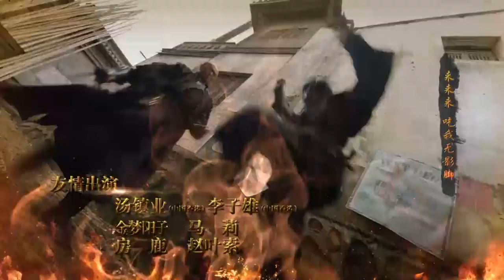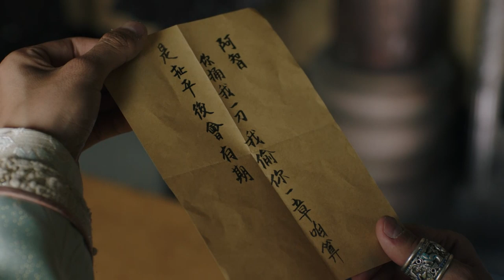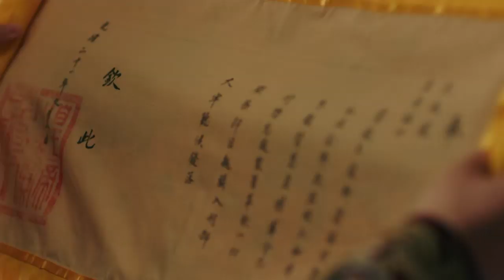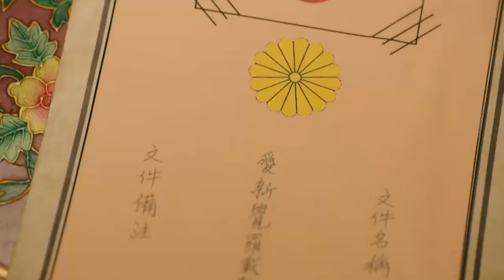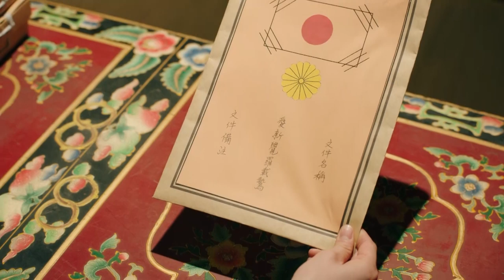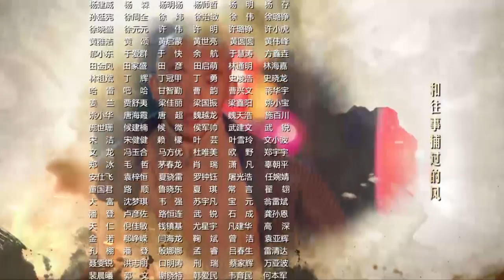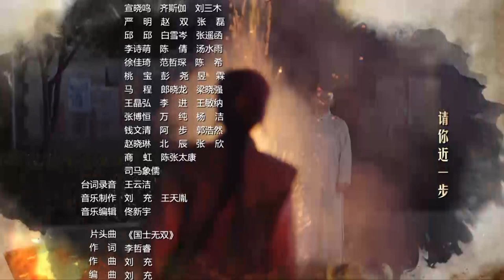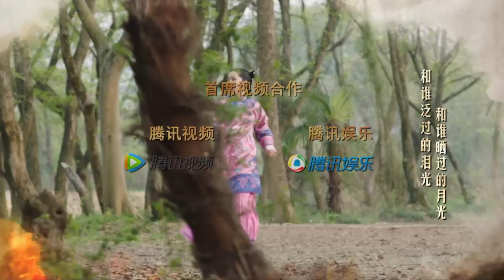【English Sub】Huang Fei Hong - EP 15 国士无双黄飞鸿 2017| Best Chinese Kung Fu